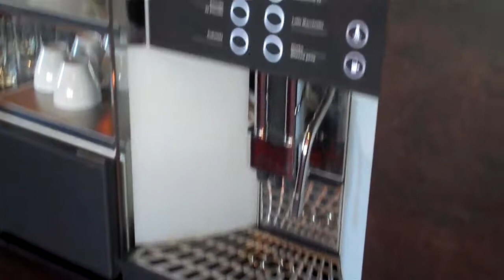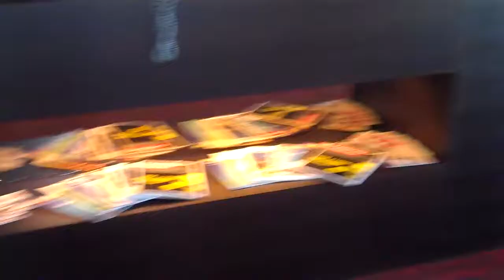Falkensteiner Hotel Bratislava Executive Lounge | Le Gourmand - Das Geniesser-Magazin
On my visit of the historic city of Bratislava / Pressburg I stayed at the Falkensteiner Hotel Bratislava. This is a view into the executive lounge in the 6th floor.